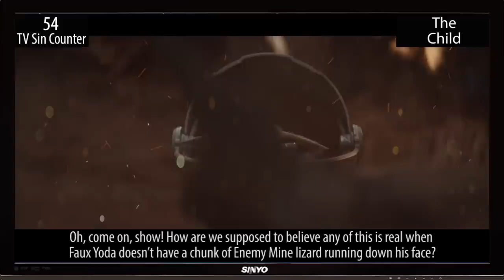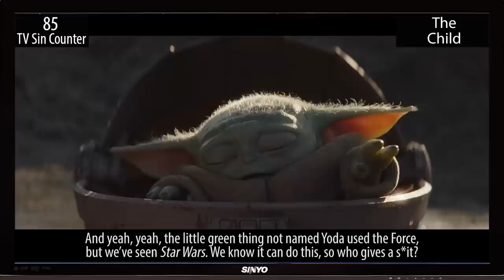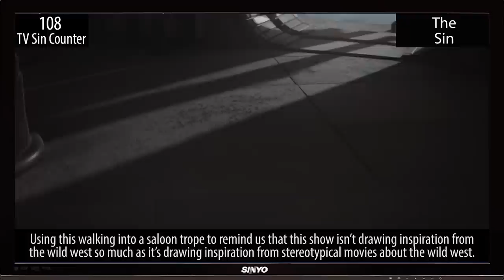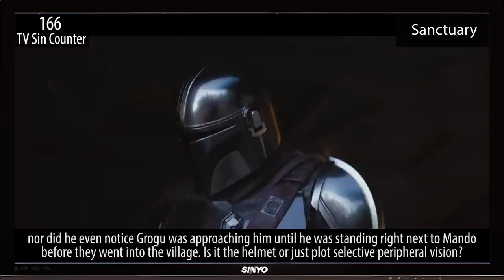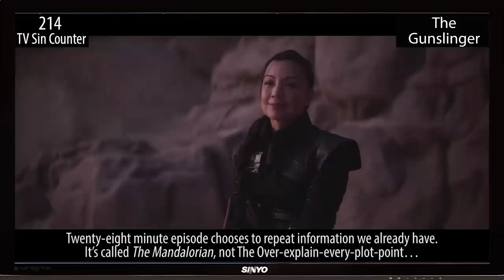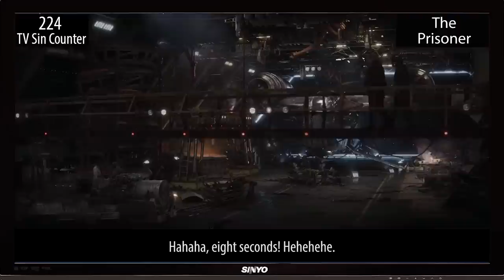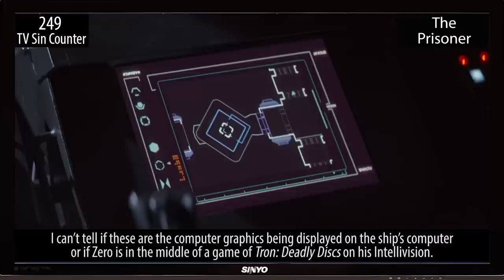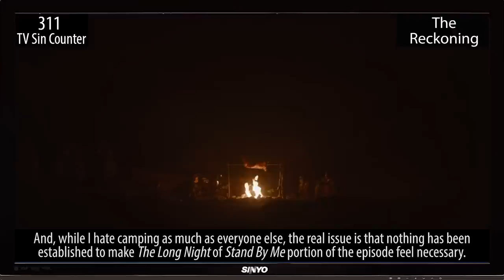Everything Wrong With The Mandalorian Season 1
Baby Yoda Season 1! Sorry... I mean... Mandalorian Season 1! Every sin from every episode of the first season is here!